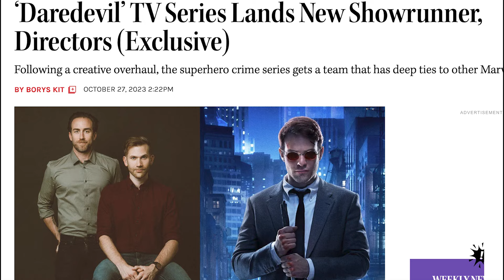How Echo is Marvel's Biggest Problem Right Now…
So Marvel finally dropped Echo. The spin-off show centered around the character introduced in Hawkeye. In this review, I dive into whether the show is worth the watch or not.
Echo (2024)
Synopsis:
Maya Lopez's ruthless behavior in New York City catches up with her in her hometown; she must face her past, reconnect with her Native American roots, and embrace the meaning of family and community.
Cast:
Alaqua Cox, Vincent D"Onofrio, Devery Jacobs, Chaske Spencer, Charlie Cox
IF YOU'RE READING THIS, ARE YOU WATCHING ECHO??!!